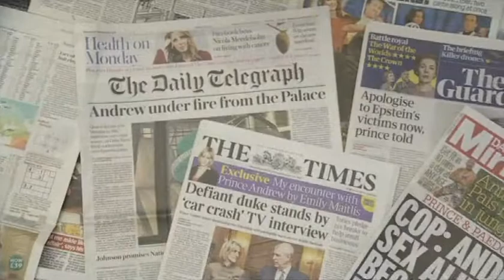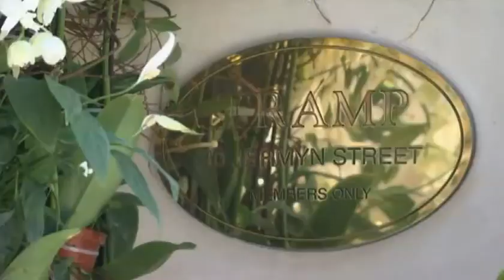191118 BBC ITV News - Prince Andrew Interview Aftermath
BBC ITV News - Prince Andrew Interview Aftermath